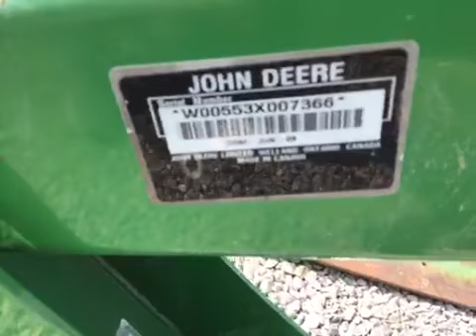John Deere 5065E Loader Assy - 553.LOADER